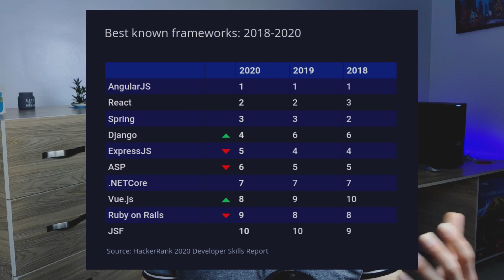Top Frameworks You MUST Learn in 2021 | Frontend Dev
In this video, we will go briefly over the best frontend frameworks you must learn in 2021 to have a chance for landing a job and joining the elite of developers. Explaining different situations you might be in and what is the best framework you should learn first regarding your skills and learning path.

Made with 💗 by Coderone